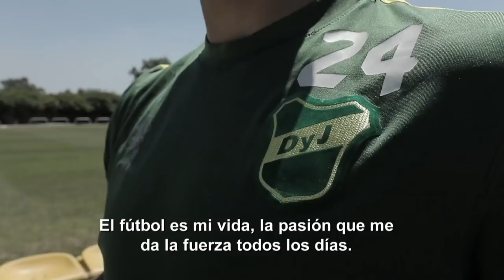Conocé a las futuras estrellas SAF: Lisandro Martínez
La SuperligaQuilmesClásica es la liga Donde Nacen Las Estrellas y por eso te presentamos a los futuros ídolos de los equipos argentinos y, por qué no, internacionales: es el turno de Lisandro Martínez, jugador de Defensa y Justicia, quien se pone en el centro de la escena y te cuenta su historia.